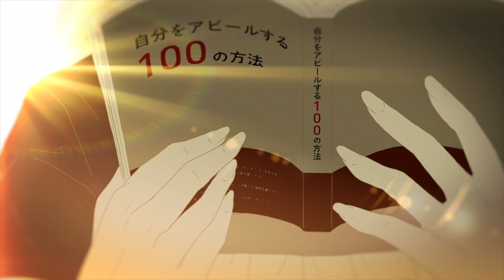Serial Experiments - Sign of Vermillion ( Aragne no Mushikago - Aragne's Insect Cage - アラーニェの虫籠 )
Source : Aragne no Mushikago - Aragne's Insect Cage - アラーニェの虫籠